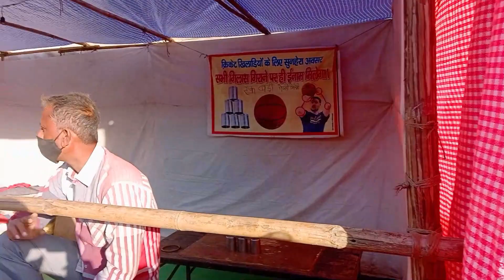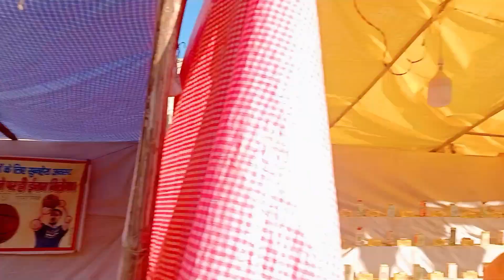शरदोत्सव महोत्सव का आखिरी दिन || पिथौरागढ़ || Last Day of Sardotsava || 2022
शरदोत्सव महोत्सव का आखिरी दिन || पिथौरागढ़ ||Last Day of Sardotsav || 2022 ||  @Sumit Markan Vlogs

Artist : Akash Gandhi
Title : Borderless